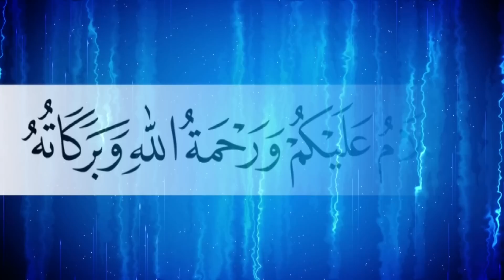আমি কোরআনের সুর মাঝে শুনেছি যে নাম |নাতে রসুল | জুনাঈদ শিবলী | NATE RASOL | Junaied Shibli 2019